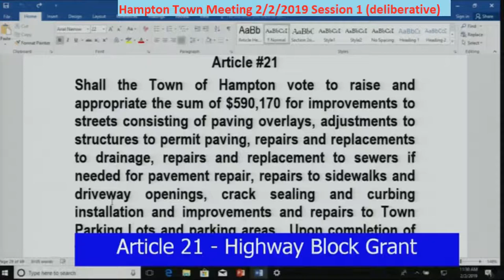TownMeeting 2/2/2019 Article 21 Highway Block Grant